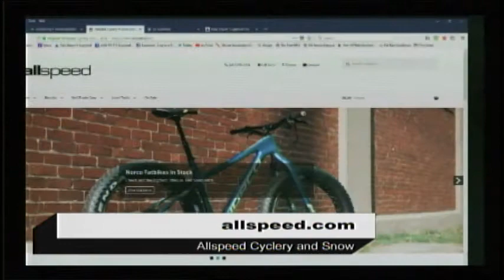Allspeed in CV 2018